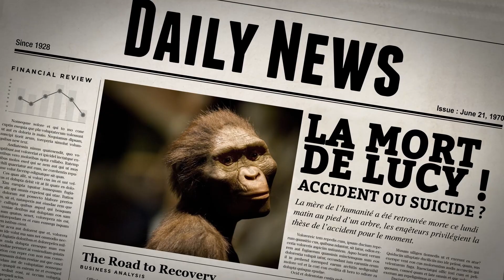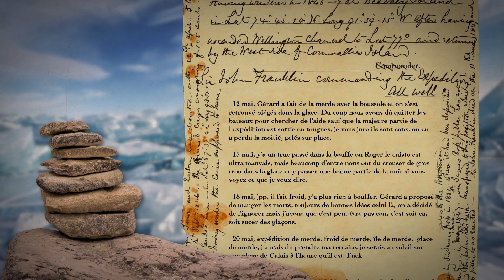Top 5 des plus grosses énigmes de l'histoire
Comment Lucy est-elle morte ? Qu'est devenue la civilisation Nazca ? Pourquoi la Terre a perdu 90% de sa population animale il y a des millions d'années ? Nous avons enquêté et on vous dit tout, maintenant tout de suite